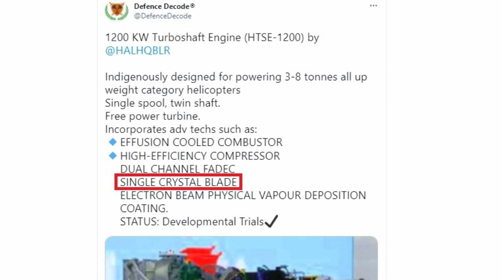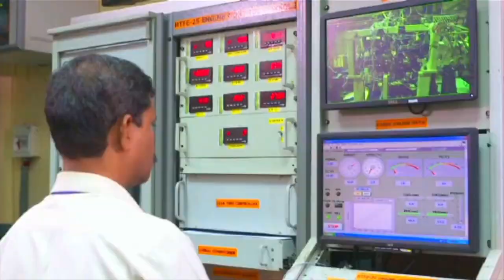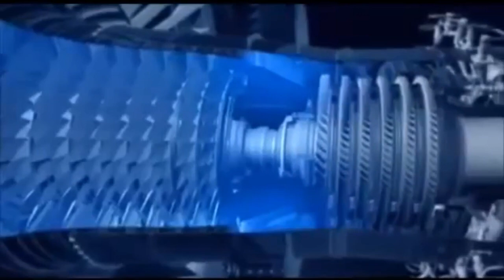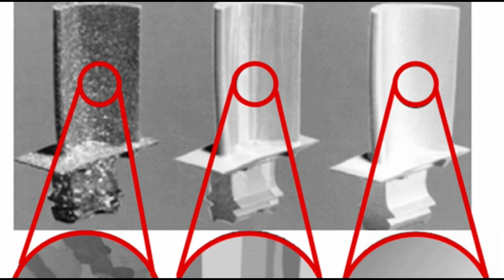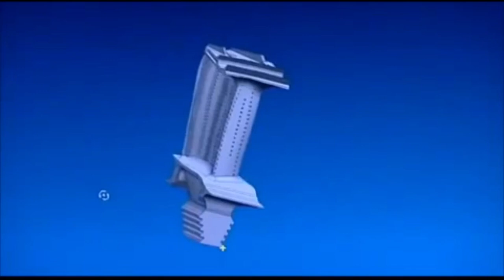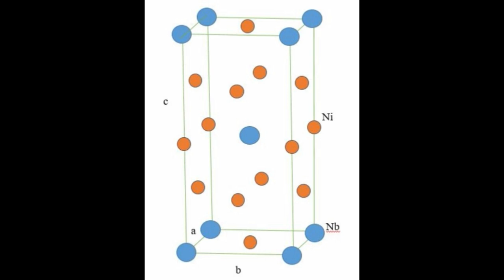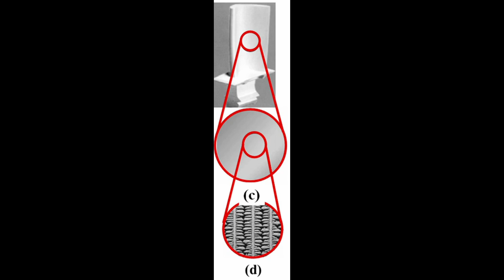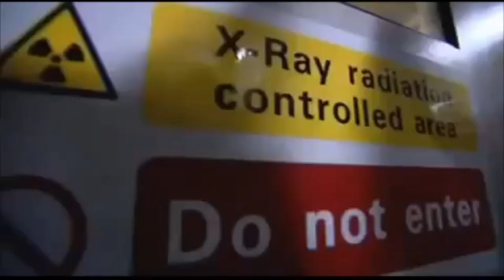DRDO single crystal blade | HAL 3D metal Printed Blades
DRDO has developed single-crystal blades(SCB) technology and has supplied 60 number of these blades to HAL as part of their indigenous helicopter development program for helicopter engine
The supply of the remaining 4 sets will be completed in due course.
The challenge of maintaining the required temperature gradient has also been overcome by optimising the casting parameters. A multi-step vacuum solutionising heat treatment schedule for complex CMSX-4 superalloy to achieve the required microstructure and mech properties has also been established.
Further, a stringent non-destructive evaluation (NDE) methodology for the blades along with the technique for determining their crystallographic orientations has been developed.

ˍˍˍˍˍˍˍˍˍˍˍˍˍˍˍˍˍˍˍˍˍˍˍˍˍˍˍˍˍˍˍˍˍˍˍˍˍˍˍˍˍˍˍˍˍˍˍˍˍˍˍˍˍˍˍˍˍˍˍˍˍˍˍˍˍˍˍˍˍˍˍˍˍˍˍˍˍˍˍˍˍˍˍˍˍˍˍˍˍˍˍˍˍˍˍˍ